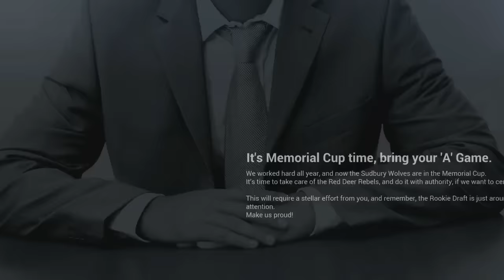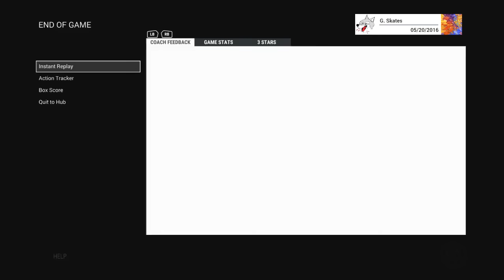NHL 17 Be A Pro Mode- My First Game! I HIT THE GOAL POST?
Use Code " GoldenGS " for up to a $200 Deposit Match
From FanDuel!!!